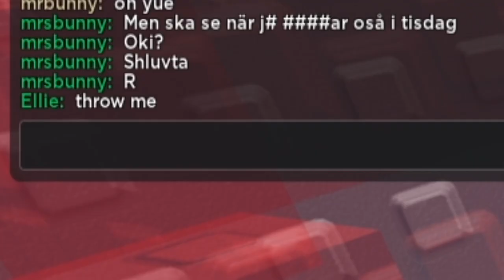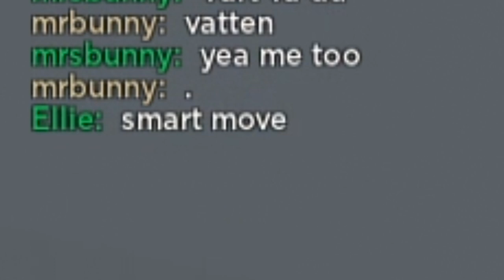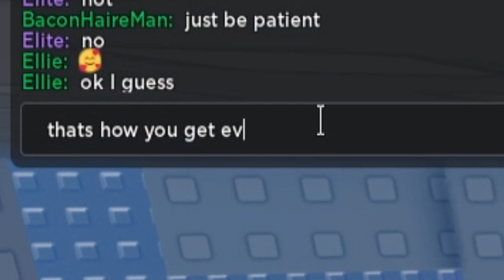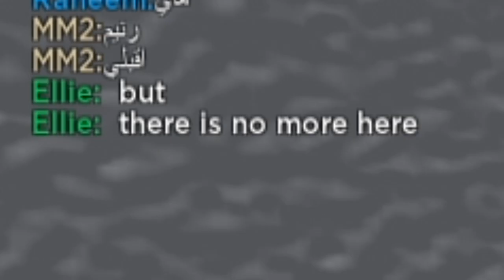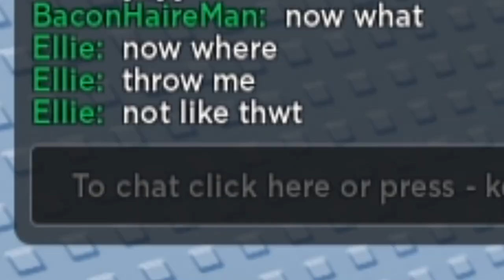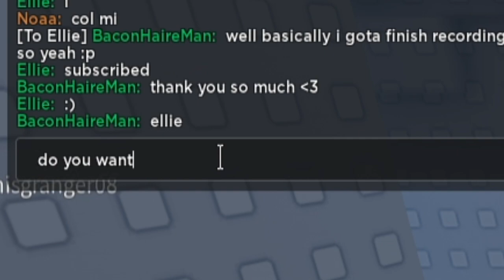ROBLOX GAME WHERE YOU *THROW* YOUR FRIENDS (Roblox)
ROBLOX GAME WHERE YOU *THROW* YOUR FRIENDS (Roblox) Hello guys in this roblox game I will be playing a Roblox Game Called Carry Me. I belive the Roblox youtubers Flamingo and Sketch already did a video on this.